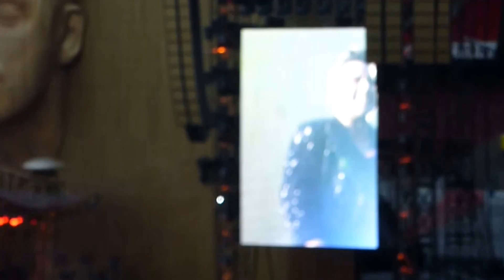ROBBIE WILLIAMS LIVE IN STUTTGART 11.08.2013 - INTRO